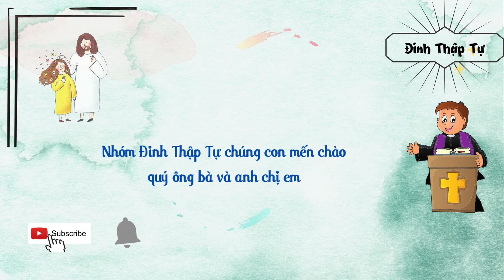🔴Tin Mới! Tòa Giám Mục Vừa Thông Báo 1 Linh Mục Từ Chức - Xin Cầu Nguyện Linh Mục FX Trần Văn Bình